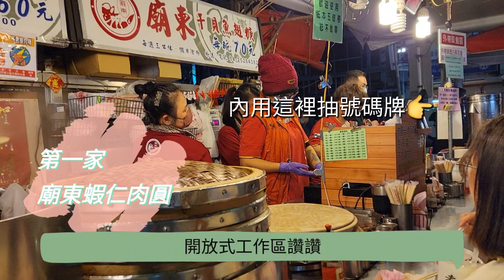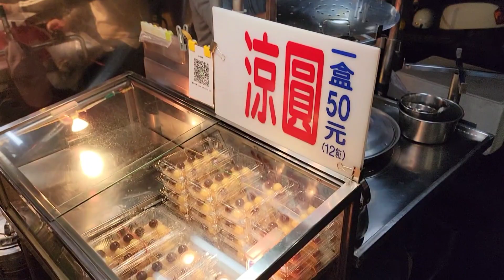2022/3/5 【家鄉】豐原廟東吃什麼😂 正兆蚵仔煎 蝦仁肉圓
廟東夜市裡面有兩家肉圓超好吃rrrrrr，（我個人是不偏好彰化跟台中肉圓的）但我吃完前面兩間就不爭氣地飽了，只好以涼圓收尾😂😂